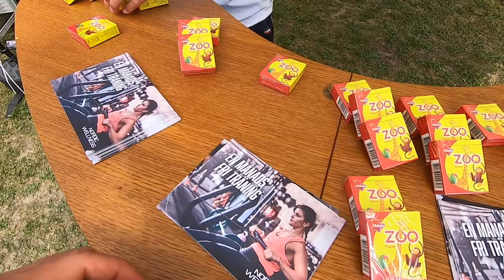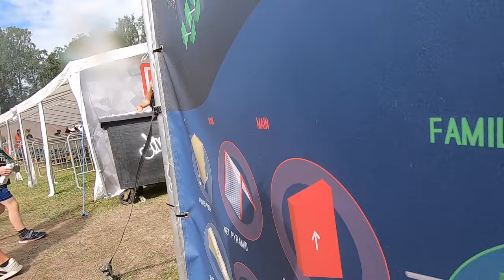SPRINGER THOUGHEST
Springer i detta avsnitt Thoughest Family med min lillebror Franz. Snackar även om den dietvänliga glassen Breyers Delight som jag nyligen stött på och testat!